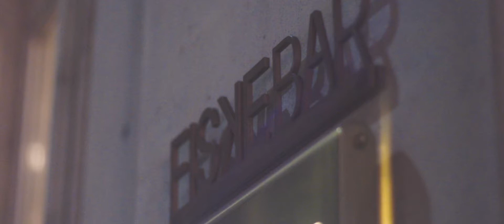FISKEBAR - The Ritz-Carlton Hotel de la Paix, Geneva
FISKEBAR
Quai du Mont-Blanc 11
1211 Genève
Suisse

Production: WHITE PROD & VELVET COFFEE
Photography : Alexandre Blanc
Post-Production : Léonardo Villiger
Colorist : Alexandre Blanc